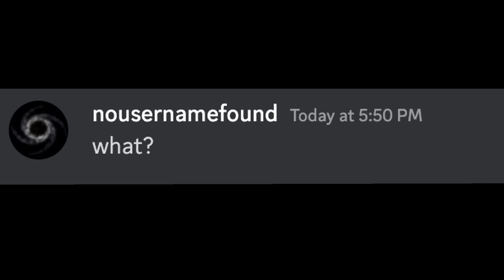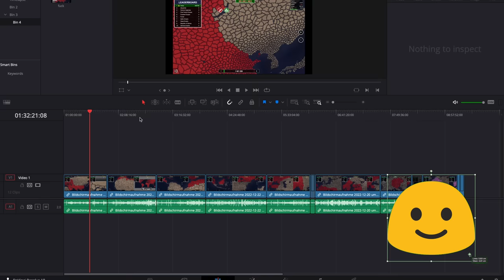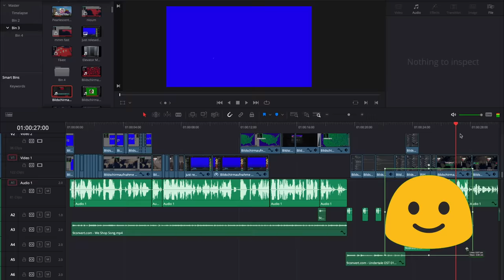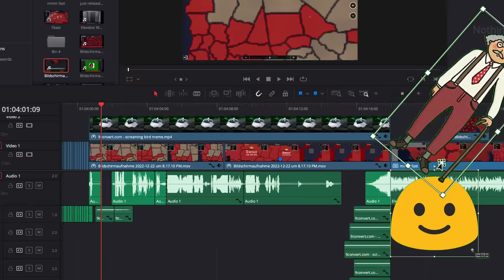Beating the Most ANNOYING Map in Territorial.io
WOAH look! a Discord server!

Also there's a bunch more fun Videos I made ^^
Watch Them Immediately ;`-';